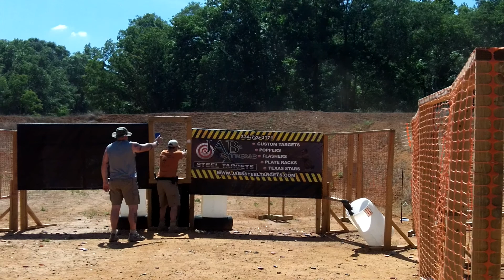TJ Stage 3 Task Force Dagger 2012